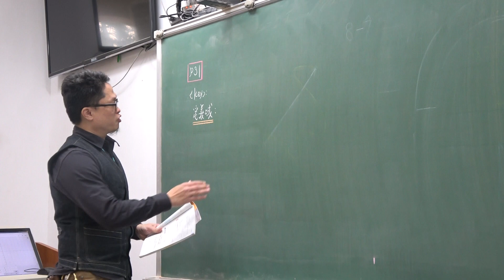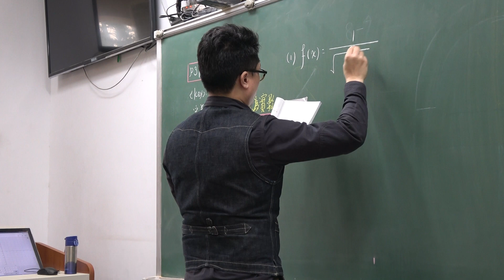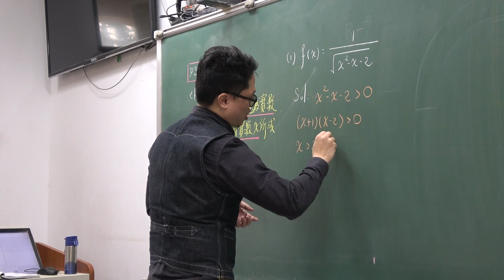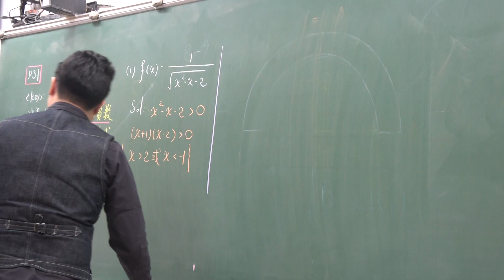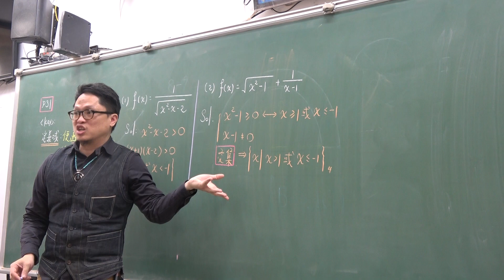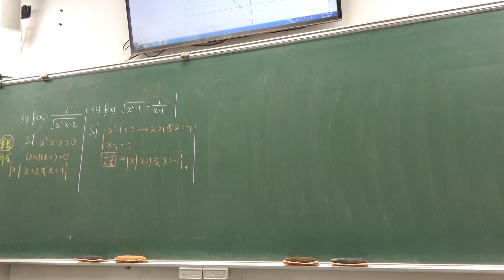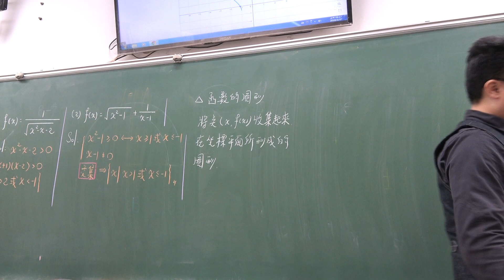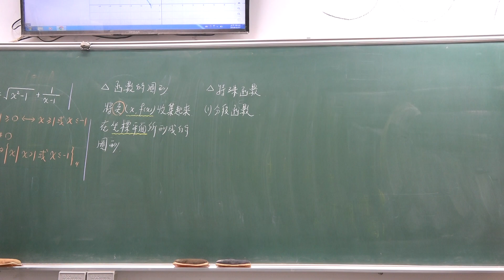高三下307第12堂(函數:定義域+圖形+分段函數+高斯記號)(1)